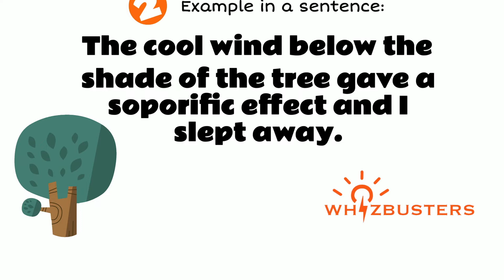SOPORIFIC (adjective) Meaning, Pronunciation and Examples in Sentences | GRE GMAT LSAT SAT ESL TOEIC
Soporific Meaning - Soporific Definition - Soporific Defined
Soporific Examples - Soporific examples in sentences - Formal English
What does soporific mean?
What is soporific?
What is the meaning of soporific?
A definition of soporific.
The video gives soporific example sentences of soporific in context for you to be able to use soporific correctly when speaking and writing.